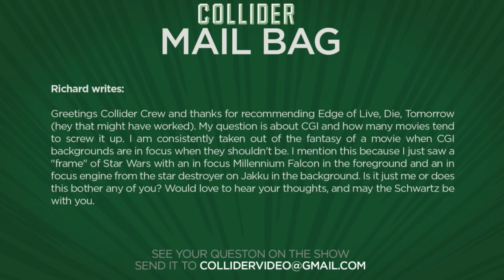CGI focal point - Collider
Richard writes:

Greetings Collider Crew and thanks for recommending Edge of Live, Die, Tomorrow (hey that might have worked). My question is about CGI and how many movies tend to screw it up. I am consistently taken out of the fantasy of a movie when CGI backgrounds are in focus when they shouldn't be. I mention this because I just saw a "frame" of Star Wars with an in focus Millennium Falcon in the foreground and an in focus engine from the star destroyer on Jakku in the background. Is it just me or does this bother any of you? Would love to hear your thoughts, and may the Schwartz be with you.